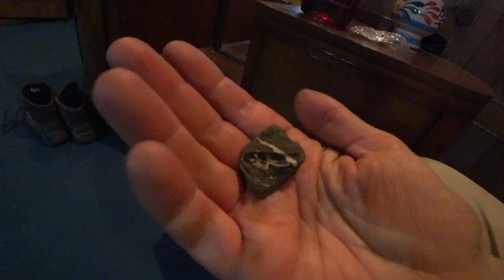Indian Truckers: World's Greatest Drivers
A video dedicated to the gods who reside among us. The mighty Indian truckers who ply the roads and highways of the subcontinent, delivering our Limca and Lay's chips